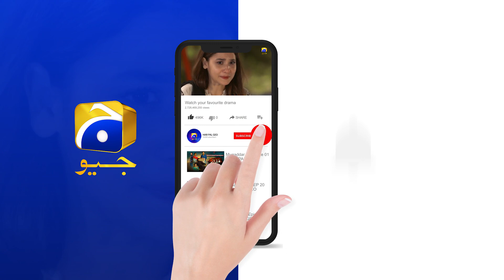Raaz-e-Ulfat | Episode 23 | Best Scene 01 | HAR PAL GEO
Cast:

Yumna Zaidi
Shahzad Shaikh
Komal Aziz
Hina Bayat
Seemi Pasha
Gohar Rasheed
Manzoor Qureshi
Farhan Ali Agha
Tara Mehmood
Kiran Haq
Anum Tanveer